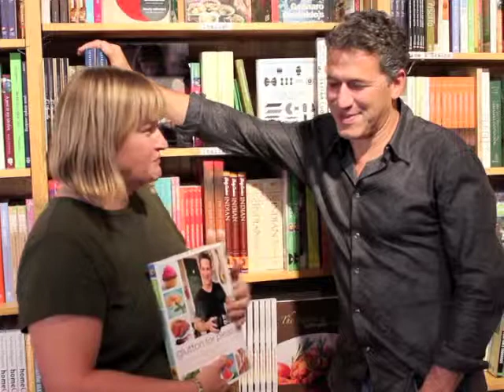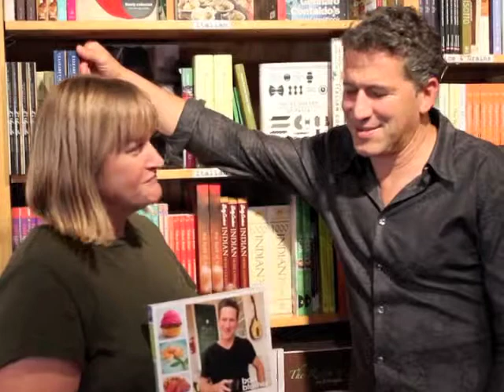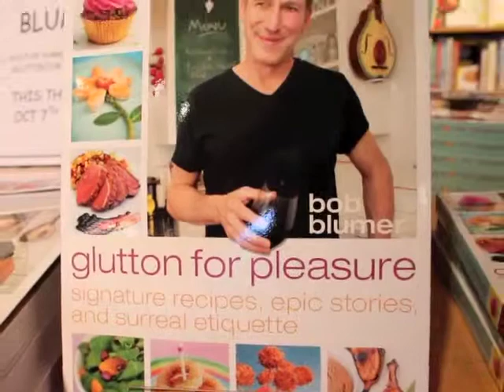Bob Blumer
Bob Blumer talks about his new book and more with CookBook TV.